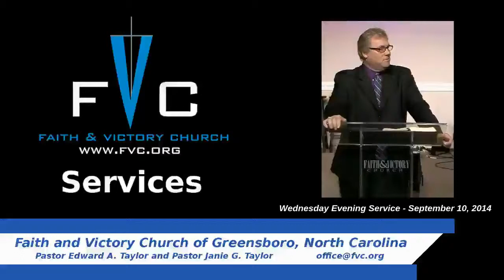(FVC 09/10/14 PM) The Life, and Teachings, of Paul - Part 27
Pastor Ed continues his message on the life, and teachings of the Apostle Paul. Tonight, Pastor Ed discusses the fact that we must not yield our members unto unrighteousness... we must live holy before the Lord!